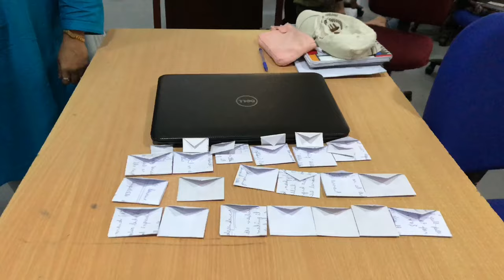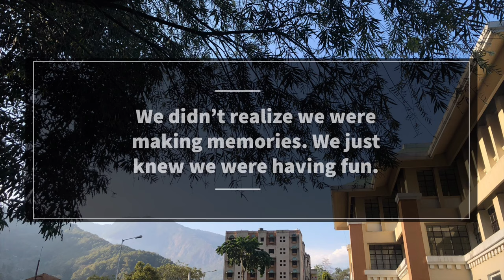Sikkim Manipal Institute of Technology - Activity Classes with BBA (2016 - 19)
Hello!

Here are some scenes from our 5th semester where Jaya ma’am, our professor of HR, would let us have activity classes based on the corporate world as well as play casual games on Saturdays instead of the traditional lectures.

To my mates,
So many mini videos and it was very messy to put everything together along with several scenes where we’re having mini quarrels. 😅
I wanted to give up on it but I thought why not for the sake of the memories. To be honest, I almost broke down several times thinking that we’re gonna leave after a handful of weeks. Though we had more bad times compared to the good ones, every bits and pieces that occurred during our stay at SMIT adds up to the memories. I don’t understand how to end this here but I just wanted to let you guys know that each of you is going to be remembered. I wish we had been good to each other since the beginning. But I believe, having memories are better than having none. Okay, too much now! I hope you enjoy the video. 😊